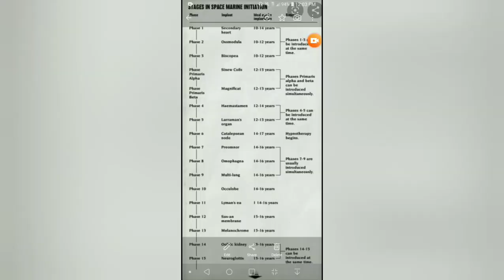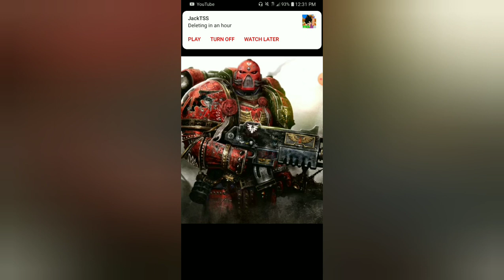What if Deku was A Space Marine part 14